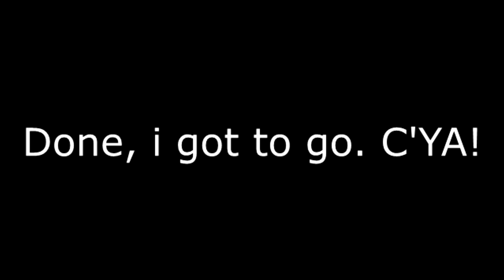Madness by KingSpartaX73 Tutorial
Credit to Kesh for the madness pattern